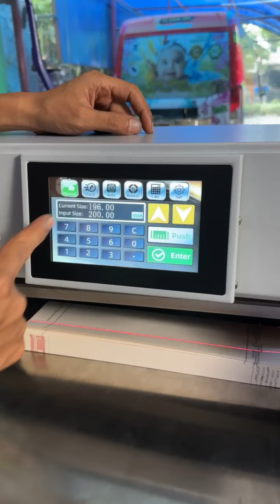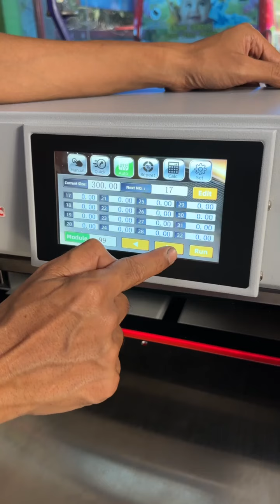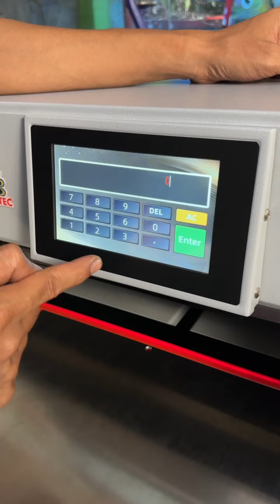Mesin Potong Kertas Digital ini bisa REPEAT CUTTING, Potong 2 ukuran dalam 1 media..KEREEEEN